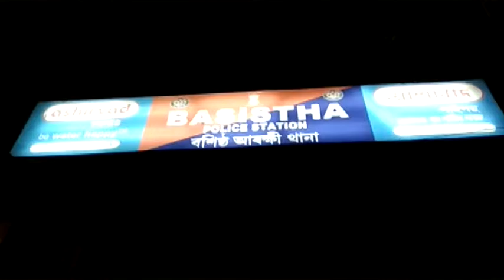বল বোম আৰু ১৫ আগষ্টৰ নিৰাপত্তাক লৈ আৰক্ষী আয়ুক্তৰ বৈঠক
আৰক্ষী আয়ুক্ত হীৰেন নাথৰ উপস্থিতিত গুৱাহাটীৰ বশিষ্ঠ আৰক্ষী থানাত এক গুৰুত্বপূৰ্ণ বৈঠক অনুষ্ঠিত হয়। বৈঠকত আগন্তুক বল বোম আৰু ১৫ আগষ্ট উপলক্ষে কেইবাটাও গুৰুত্বপূৰ্ণ বিষয়ক আলোচনা কৰা হয়। আলোচনাত আৰক্ষী আয়ুক্তৰ লগতে পূৱ গুৱাহাটী সংমণ্ডলৰ ডিচিপি ৰমনদীপ কৌৰ, এচিপি নন্দিনী কাকতি, ভাৰপ্ৰাপ্ত বিষয়া নৱজিত দাস বাগ্ৰী উপস্থিত থাকে।